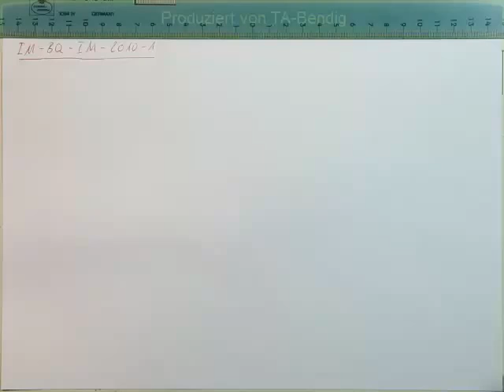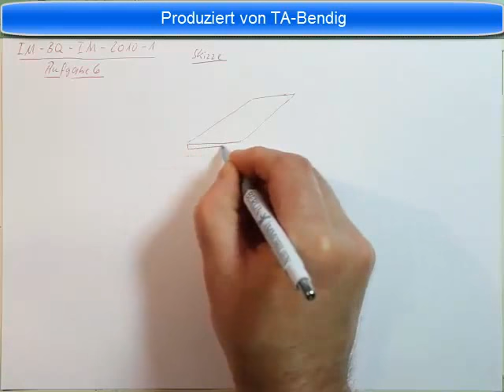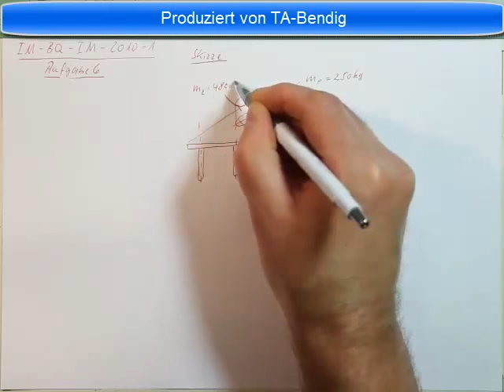Industriemeister Prüfung Basisqualifikation NTG 2010 1 Aufgabe 6